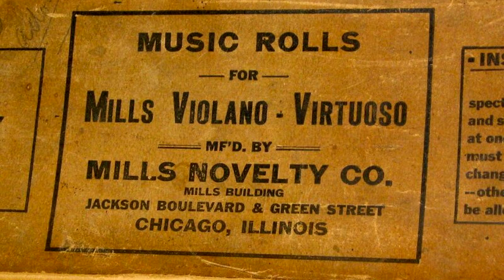Mills 'Violano-Virtuoso' - I'm Looking Over a Four Leaf Clover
Between 1907 and 1930 the Mills Novelty Company manufactured the Violano-Virtuoso, instead of pneumatics like the (in my opinion better sounding) Hupfeld Phonoliszt-Violina, it used electromagnets and little 'brushes' that would feel the holes of the paper roll.